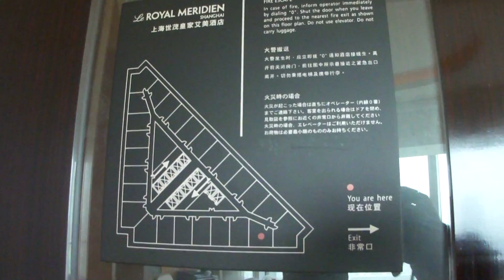上海旅行 ル ロイヤル メリディアンの部屋